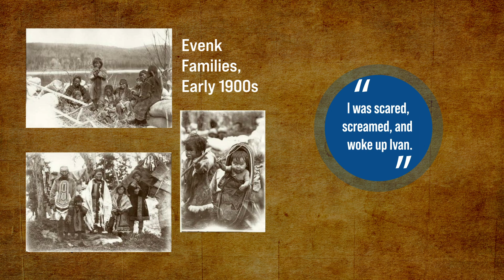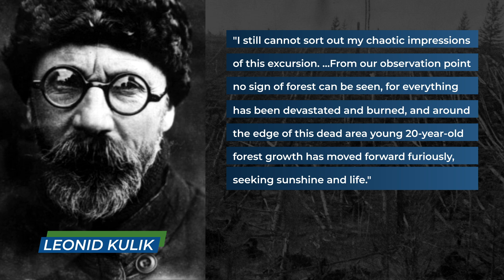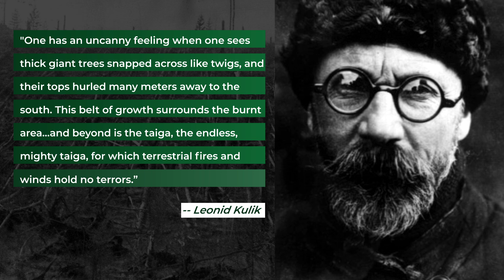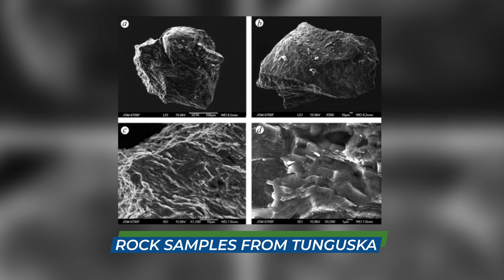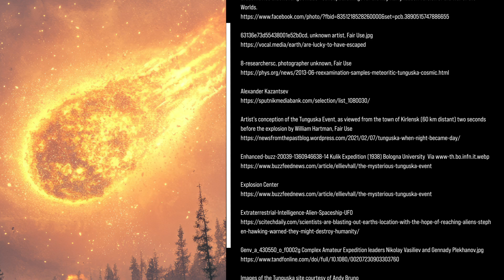The Tunguska Mystery Explosion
On June 30, 1908, a massive mysterious explosion of a cosmic body shook the skies of Tunguska (in Siberia), on a date that would come to be known as International Asteroid Day. But was it an asteroid? Andy Bruno discusses the history surrounding the event.

Written by Andy Bruno. Narration by Dr. Nicholas B. Breyfogle. Video production by Laura Seeger and Dr. Nicholas B. Breyfogle. A textual version of this video is available